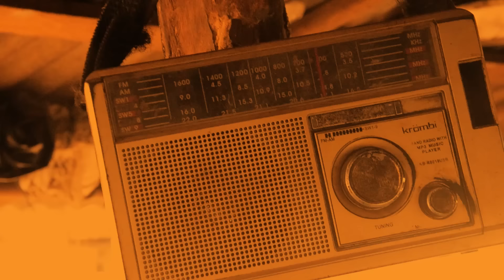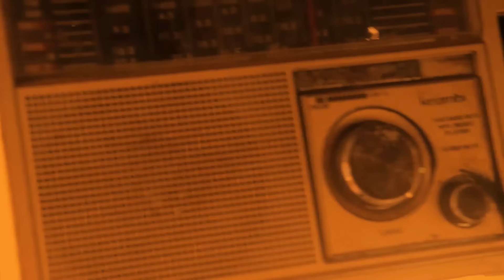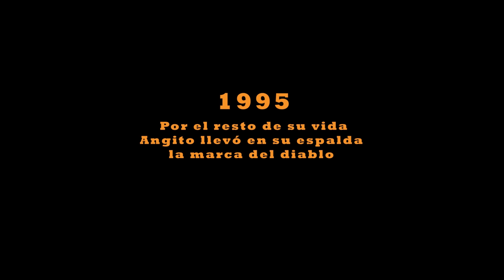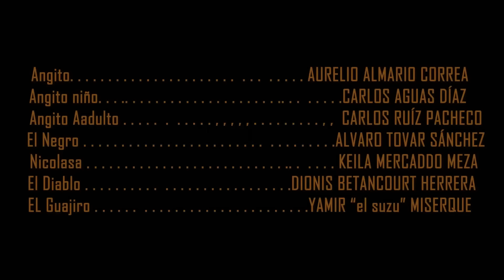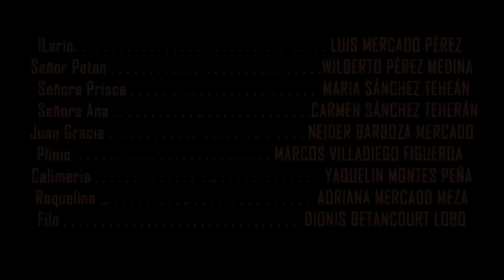Angito - Una pelicula del Suzu miserque (Primer Largometraje del departamento de Sucre)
Ambientada en el 1948 Angito es una película tipo documental que muestra una historia en particular de un niño grosero con sus padres y con todo su entorno y a fin de cuentas aprende la lección de una manera muy dramática de parte del diablo.